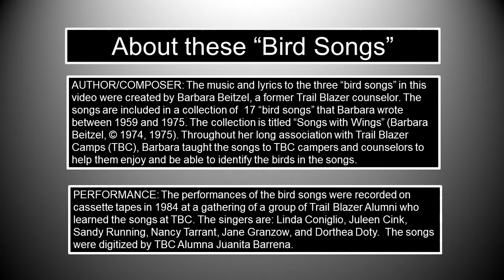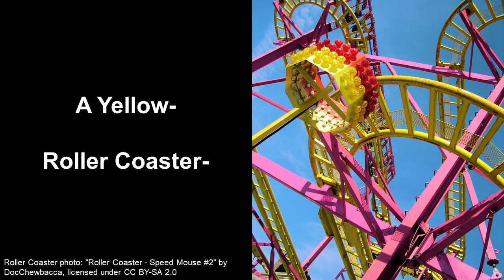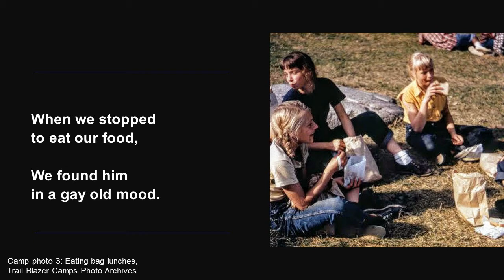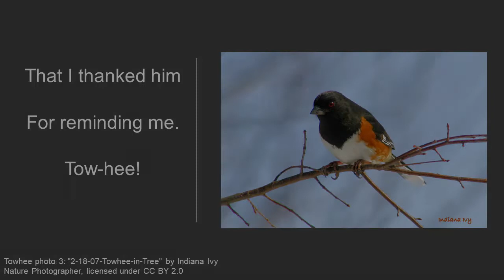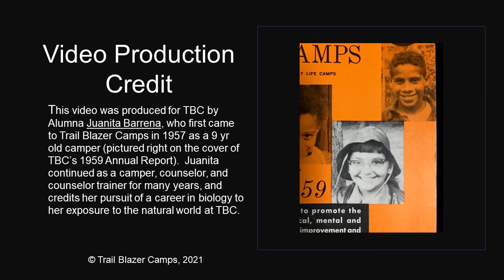Trail Blazers: Alumni Sing-a-Long with the Birds of Lake Mashipacong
This video includes photos of three birds (American Goldfinch, Tufted Titmouse, and Eastern Towhee) and the sounds of their actual bird songs. It also includes performances by Trail Blazers alumni of three songs written about these birds by former TBC counselor Barbara Beitzel.

It also includes performances by Trail Blazers alumni of three songs written by former TBC counselor
Barbara Beitzel about these birds.